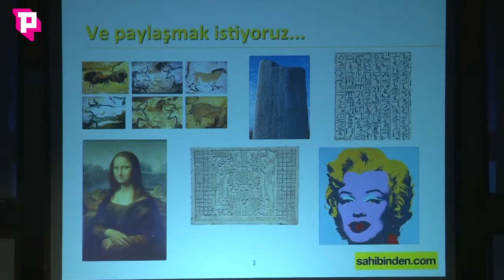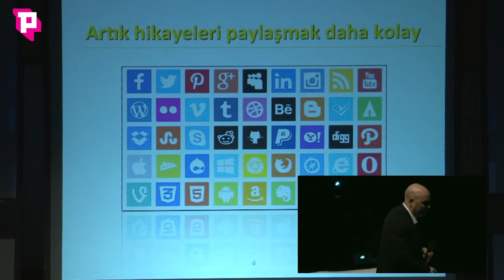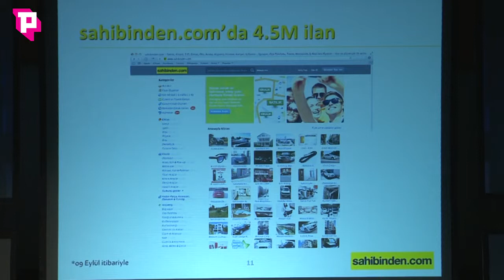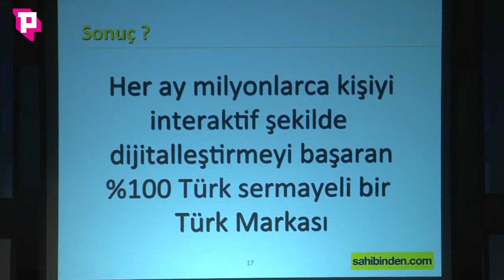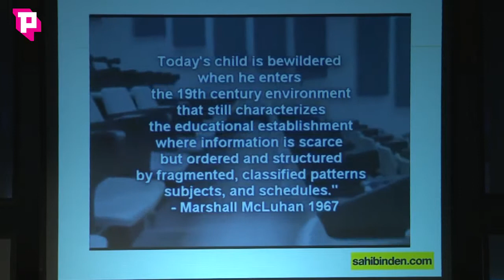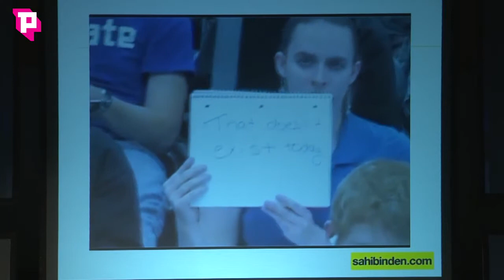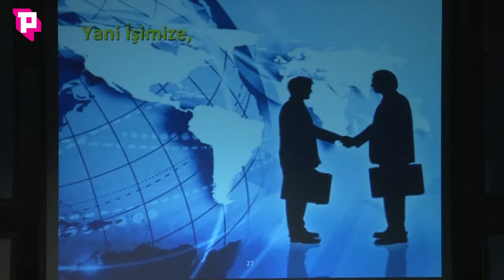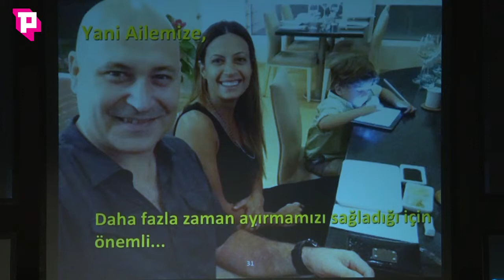Bilişim Teknolojileri Zirvesi 2014 - Boğaç Göncü (Sahibinden.com)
Bu yıl 7. si düzenlenen Bilişim Teknolojileri Zirvesi; 5 – 6 Aralık 2014 tarihinde, birçok değerli konuşmacının katılımıyla İTÜ Maçka Kampüsü’nde gerçekleştirildi.